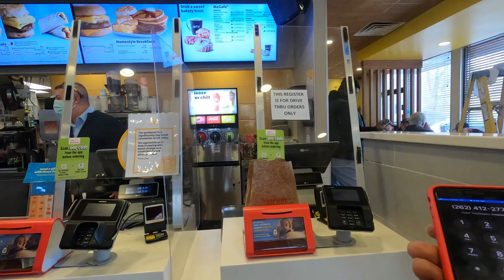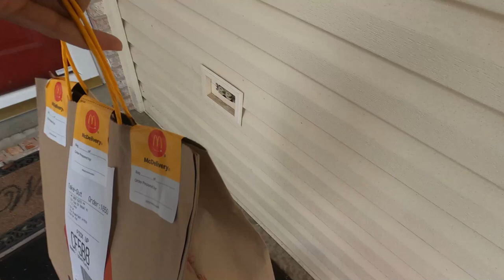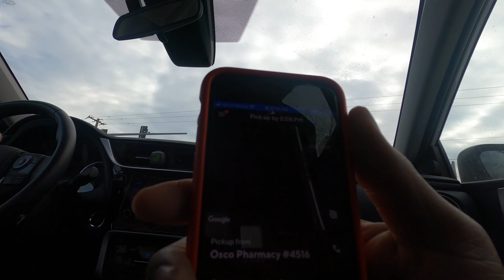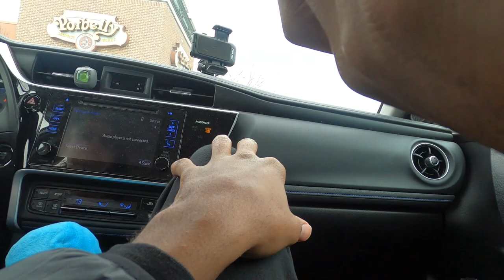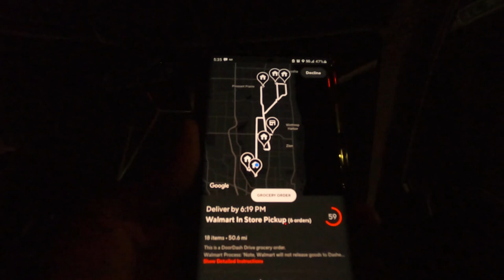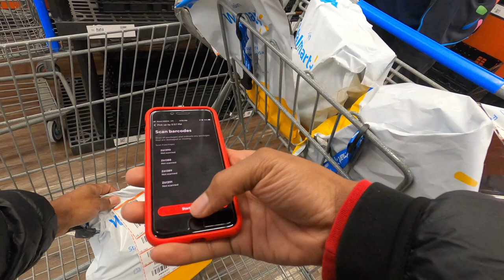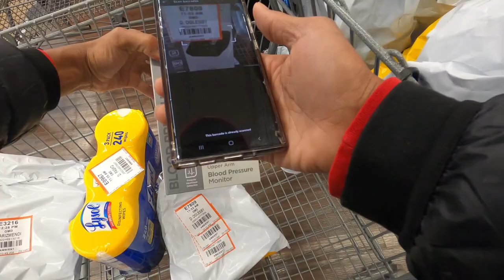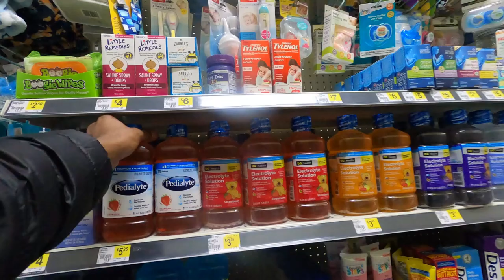Delivering Multiple Walmart Orders in a Day! DoorDash Tips and Tricks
Taking a Walmart In-Store Pickup during the Morning, Afternoon and Evening Shifts. Is the pay different?